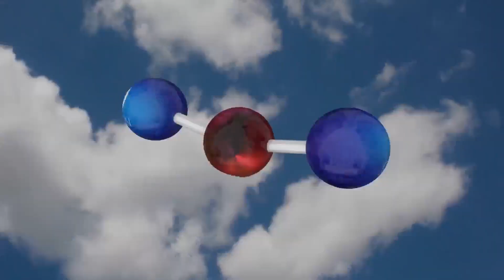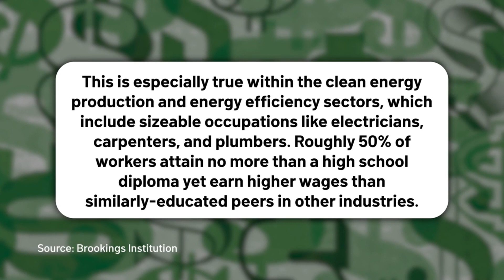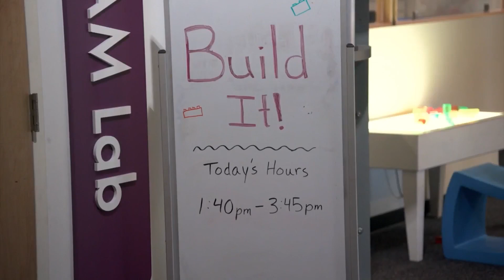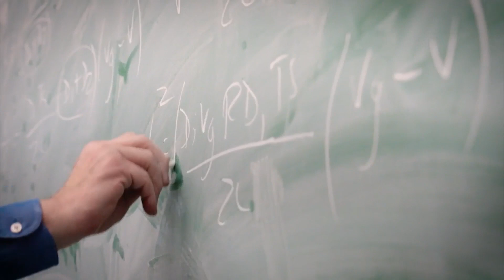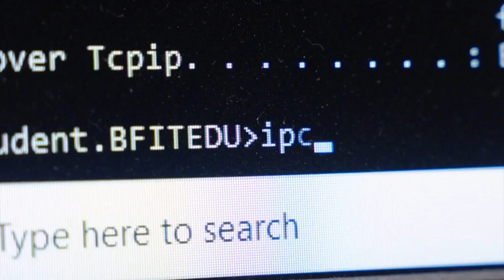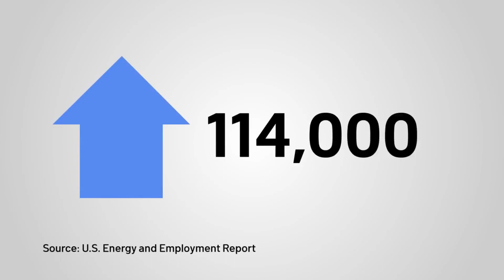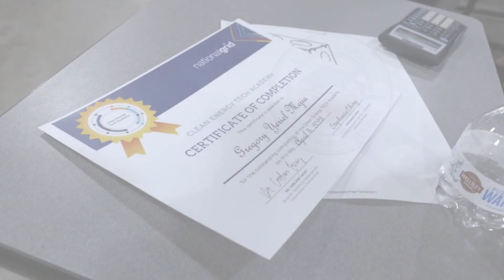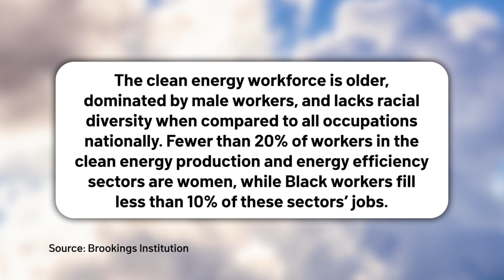Climate 2024: Workforce of the future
In this Climate 2024 special, we tackle clean energy jobs. As the state and country look toward building a green economy and infrastructure to match, education and training will be more important than ever. This half-hour looks at the schools and programs offering the guidance to build this critical workforce. Presented by National Grid.